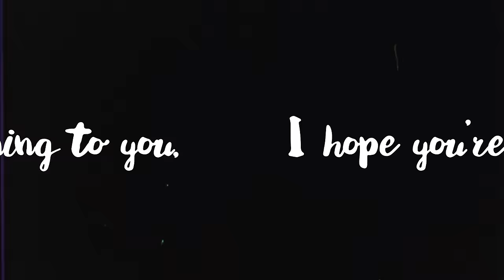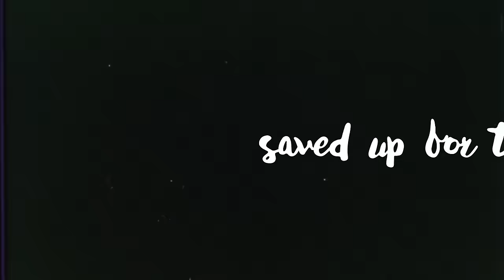The Zombies - Care Of Cell 44 (Lyric Video)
The official lyric video for "Care Of Cell 44" by The Zombies off the album "Odessey and Oracle."

LYRICS:
Good morning to you, I hope you’re feeling better, baby
Thinking of me while you are far away
Counting the days until they set you free again
Writing this letter hoping you’re ok

Saved you the room you used to stay in every Sunday
The one that is warmed by sunshine every day
And we’ll get to know each other for a second time
And then you can tell me ‘bout your prison stay

Mmm…mmm

Feel so good, you’re coming home soon!

It’s gonna be good to have you back again with me
Watching the laughter play around your eyes
Come up and fetch you, saved up for the train fare money
Kiss and make up and it will be so nice…

Mmm…mmm

We’ll walk in the way we used to walk
And it could be so nice
We’ll talk in the way we used to talk

Mmm…mmm

Mmm…mmm
Mmm…mmm

Music and lyrics by Chris White
Animation created by Jamieson Mundy
Based on original art by Vivienne Boucherat